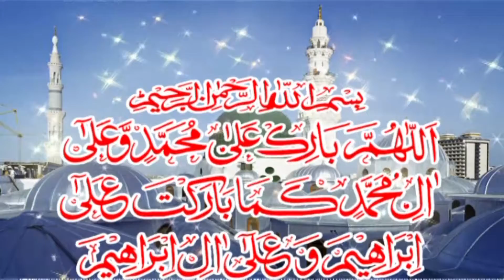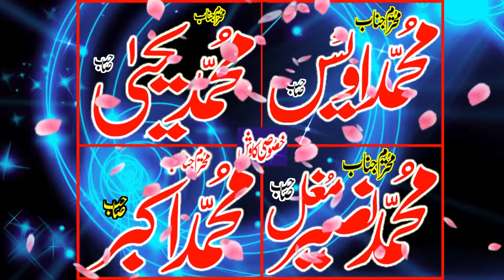Seart Hazrat Umer RA Very Nice Speach by Molana Ikram Ul Haq Asri sb